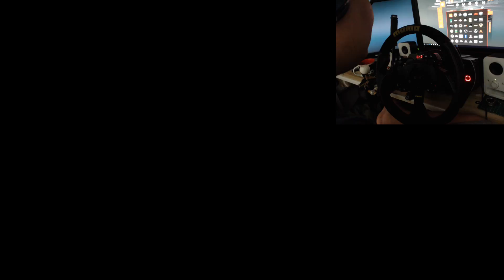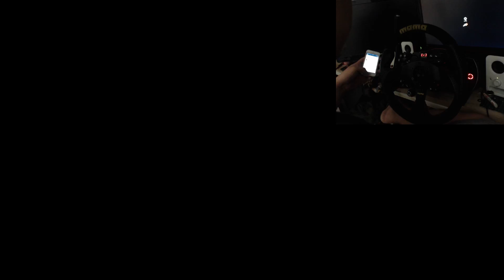assetto corsa Initial D night drive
Motherboard: ASUS ROG STRIX B250F GAMING
CPU: Intel I5 7500
RAM: GeIL EVO X RGB DDR4 16GB 2400
GPU: asus rog strix gtx 1070
POWER: antec eco ii 550w
Wheel:fanatec v2